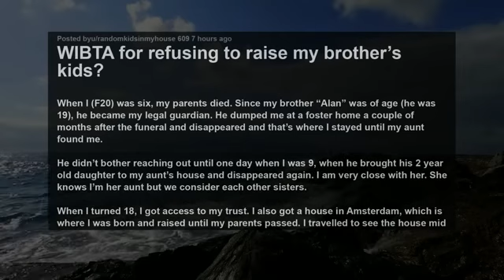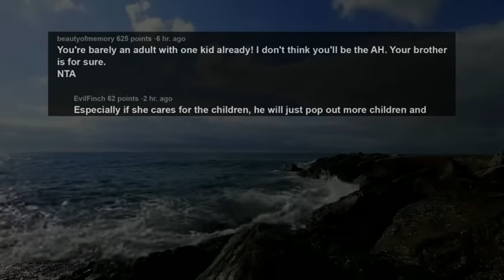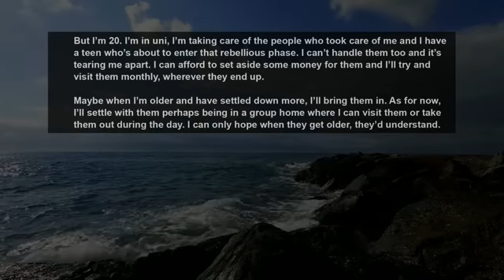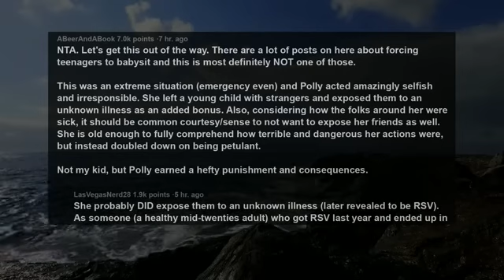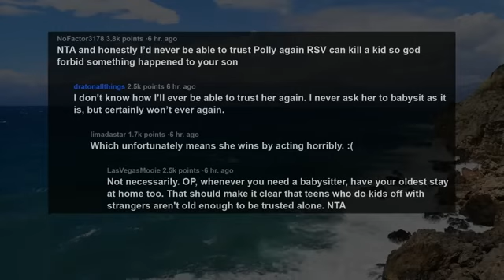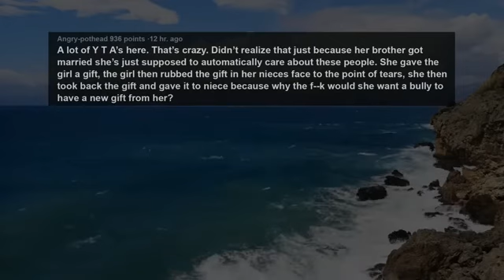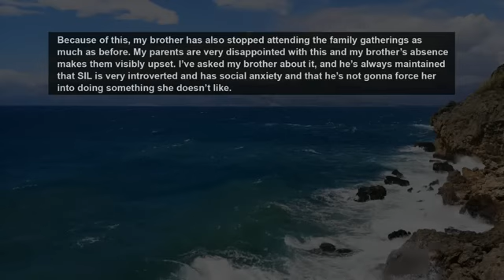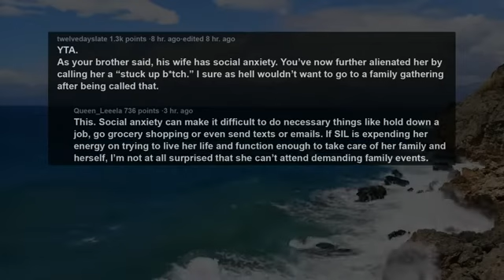Bro Who Abandoned Me In Foster @ 6 yo Now Demands I Raise His Other 3 Kids Cos It's Unfair I... AITA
Story 1:
WIBTA for refusing to raise my brother’s kids?
Story 2:
AITA for grounding my daughter for leaving her sister with the neighbor?
Story 3:
AITA for giving my stepniece's gift to my niece?
Story 4:
AITA for telling my brother’s wife that she is a stuck up b*tch?